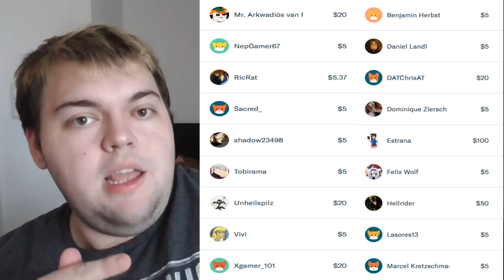Das Shoosh zum Sonntag! #138 - Der Gartenmann!